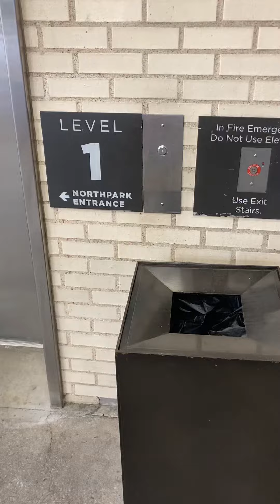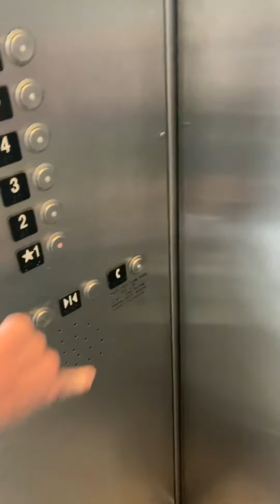Noisy Schindler HT VR 400A elevator at the West Parking garage at Northpark mall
Featuring Sofia the First Lover 2021 on a roller coaster ride. This thing is NOISY!! This one was broken the last time he and I were here together so we came again and finally working.